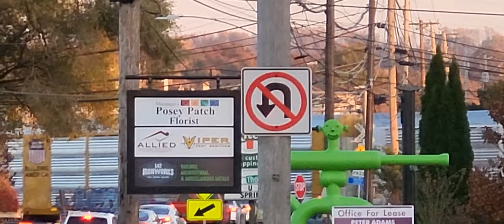Railfanning at Mucugie with 11n missed 20X 65E and 200!!!